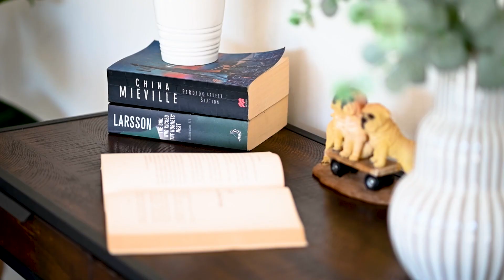19 Pine Lodge Crescent Grange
Bez Azfali from EXP presents 19 Pine Lodge Crescent Grange for sale.